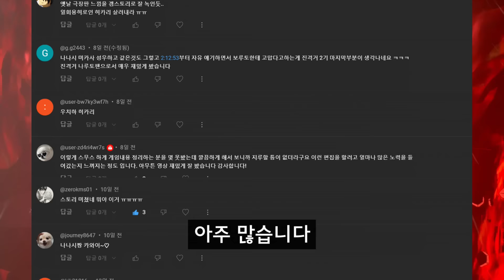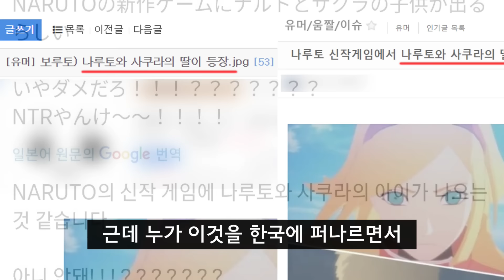새로운 우치하.. 보루토 스토리 분석&리뷰 (환세의 빛과 사라져가는 궤적)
나루토 x 보루토 나루티밋 스톰 커넥션즈 보루토 스페셜 스토리
나뭇잎 마을에 벌어진 우치하 사건!
7대 호카게 우즈마키 나루토는 갑자기 이상해지고
우치하 사스케는 그런 나루토를 막아선다
과연 보루토는 나루토를 되돌릴 수 있을지
그리고 새롭게 등장한 우치하 나나시
그녀의 만화경 사륜안 능력은 무엇일까?

0:00 나루티밋 스톰 커넥션즈 인트로
0:55 나나시
1:53 사륜안
2:26 나루토 vs 사스케
3:03 메르츠 & 페인
03:41 우치하 나나시
3:57 만화경 사륜안 능력
05:17 오오츠츠키 토네리
6:47 너는 대체 뭐냐 명대사
7:41 나가토 언급
7:55 사륜안 복사
8:48 히든 엔딩